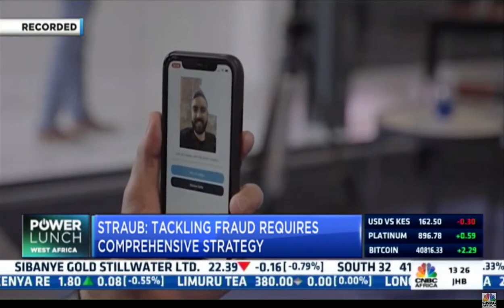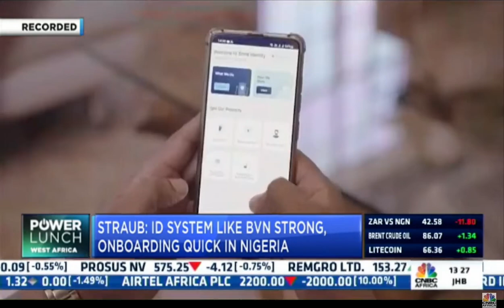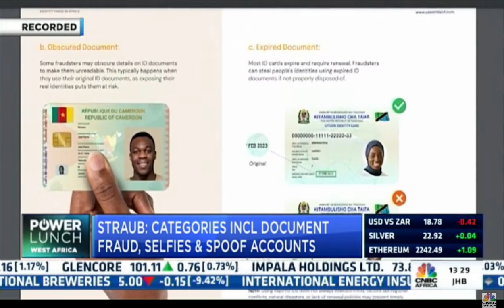Mark Straub at CNBC Africa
During a recent visit to Lagos, Mark Straub, our CEO, was featured on CNBC Africa.

He shared first-hand insights from the fraud report. He talked about why and how Fraud in Africa continues to grow and why African banks and fintechs need to invest in more sophisticated tools to stay ahead of these challenges.